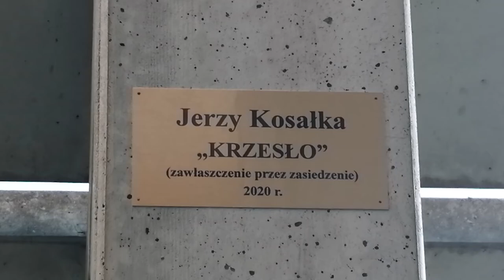Jerzy Kosałka | KRZESŁO KANTORA | performance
Na wrocławskim Sympozjum Plastycznym w 1970 roku Tadeusz Kantor zaproponował postawienie w przestrzeni publicznej dużego betonowego krzesła o wysokości 9 m., co zrealizowano dopiero w 2011 roku. Dwa lata później, podczas remontu jezdni zdemontowano tabliczkę z podpisem tej rzeźby.
Projekt polega na artystycznym zawłaszczeniu krzesła przez zasiedzenie. W polskim Kodeksie Cywilnym, w rozdziale II, art. 172, par. 1, istnieje zapis: Posiadacz nieruchomości nie będący jej właścicielem nabywa własność, jeżeli posiada nieruchomość nieprzerwanie od lat dwudziestu przez zasiedzenie. Podczas performensu, własnym gestem artystycznym, artysta skrócił 20 lat do 20 minut, siedząc przez ten czas na krześle. Schodząc przyczepił do krzesła tabliczkę z własnym nazwiskiem. W ten sposób nastąpiło artystyczne zawłaszczenie dzieła Kantora.